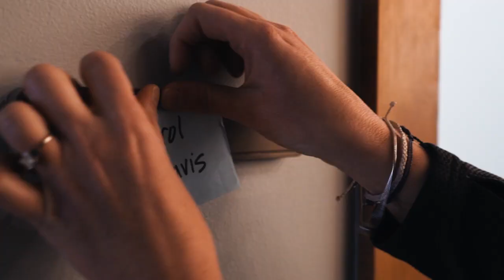Carol's Search for a Co-Host